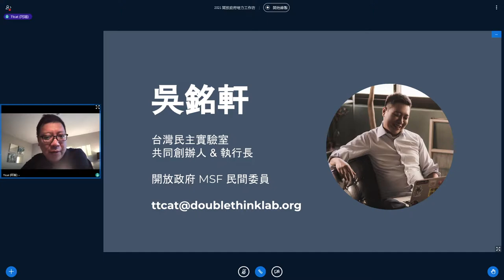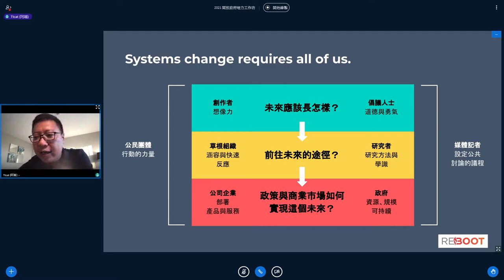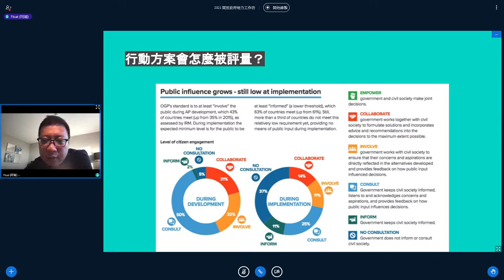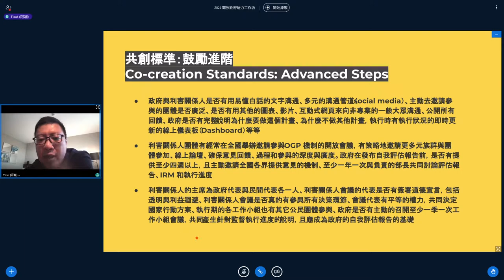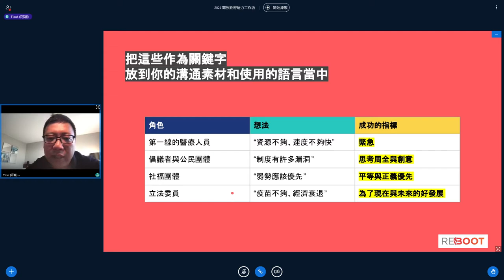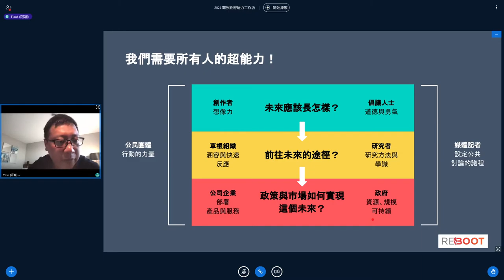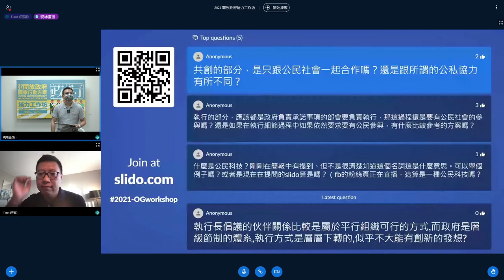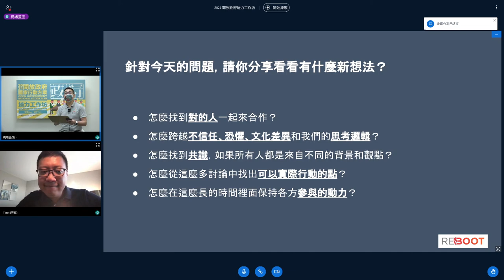2021 開放政府培力工作坊－深度二日課程「行動方案執行與評估必備大補帖」 by 吳銘軒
場次主題：
行動方案執行與評估必備大補帖

講者：
吳銘軒（台灣民主實驗室執行長）

暨去年臺灣按照 Open Government Partnership (OGP) 國際標準推出首部「開放政府國家行動方案」之後，各部會紛紛著手實踐承諾事項。2021 年的深度課程，將延續基礎介紹，帶大家探討如何在執行過程中做到公私協力。

影片授權：吳銘軒 （僅供公眾瀏覽)